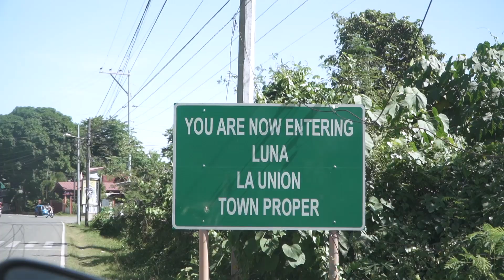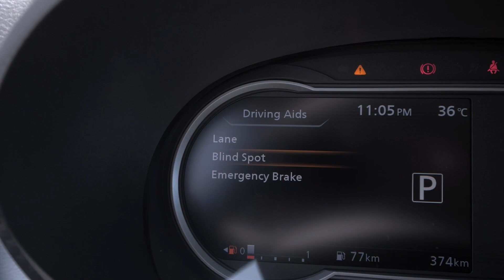Check out these product features of The New Nissan Almera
Discover an exciting and stylish ride with the New Nissan Almera.  Experience seamless car connectivity with NissanConnect Services that lets you access the Almera’s features through your mobile phone for exceptional accessibility, safety and security.

Learn more about the New Nissan Almera here: nissan.ph/vehicles/new/almera